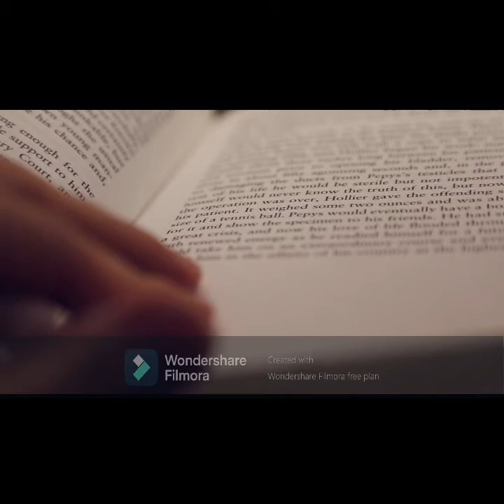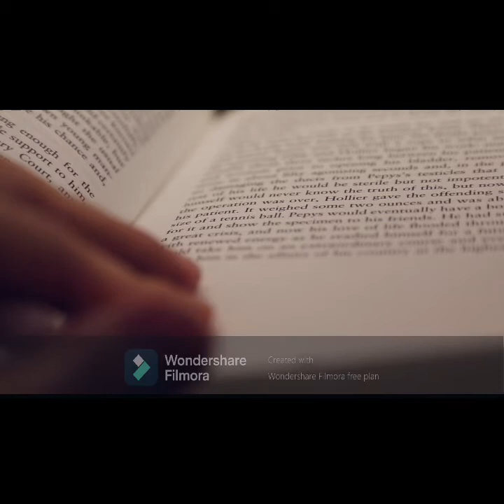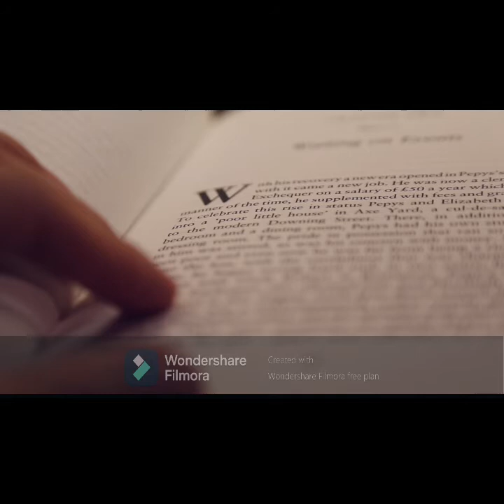PATAS ARRIBA, LA ESCUELA DEL MUNDO AL REVÉS. EDUARDO GALEANO.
LITERATURA VIVA.